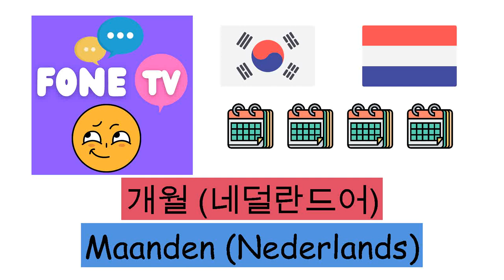개월 (네덜란드어) (ko-nl)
Fone TV
ko-nl-22
Maanden (Nederlands)
1월 - Januari
2월 - Februari
3월 - Maart
4월 - April
5월 - Mei
6월 - Juni
7월 - Juli
8월 - Augustus
9월 - September
10월 - Oktober
11월 - November
12월 - December